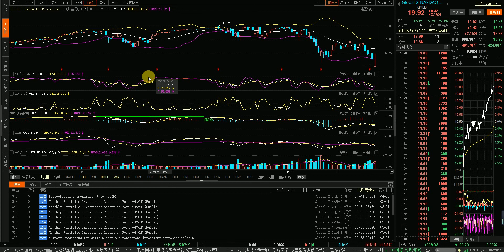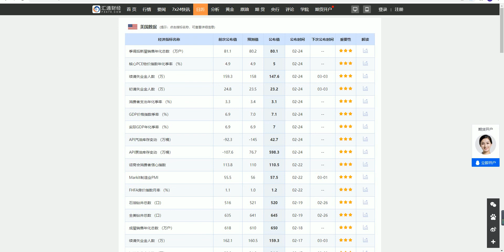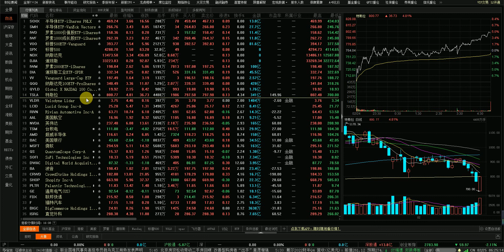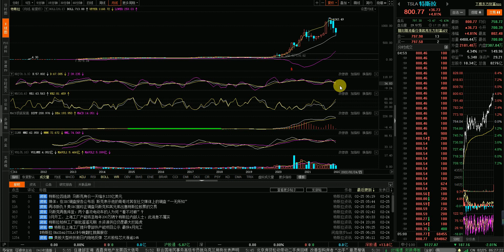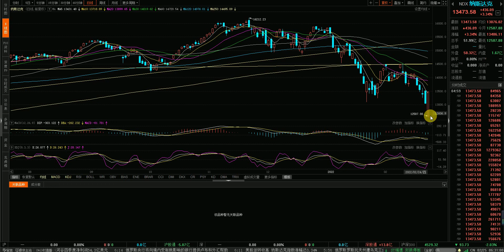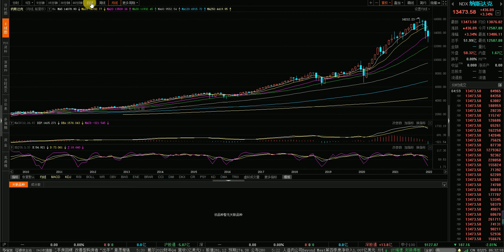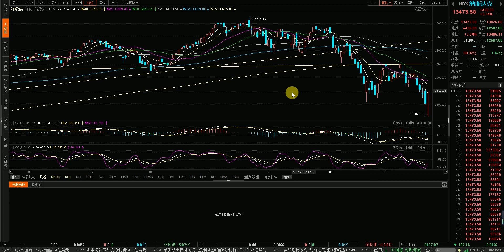02/24/22 美股 susie不在的日子，大家还好吗？打仗啦，加息啦，通胀啦，跳水啦！咱们什么时候抄底啊？